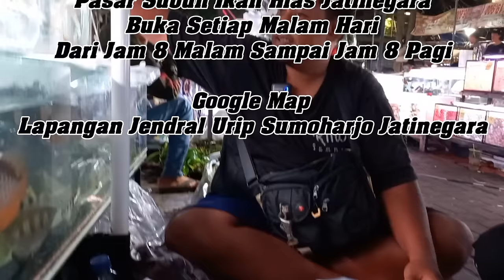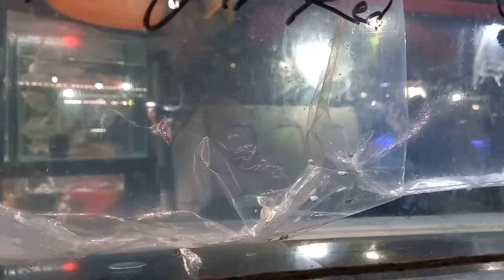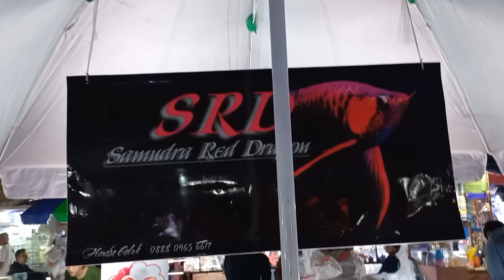🔴 LAPAK ARW4NA TERLENGKAP‼️ UPDATE HARGA TERBARU 4NAKAN ARW4NA TERMURAH HENDRA PASAR IKAN JATINEGARA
Bang Hendra - 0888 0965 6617

Spesialis Lapak Ikan Arwana
Predator & Brackish

Bisa Bantu Kirim

Dari Jam 8 Malam Sampai Jam 8 Pagi